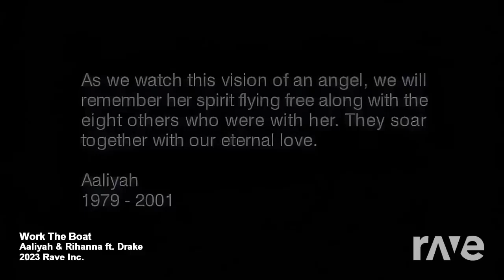PRESENTS Rihanna x Aaliyah X Drake - Work The Boat (Mashup )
Keep god first , thinking positive and found your dream

if you have question , comments below ! Get Active

Listen. enjoy & share